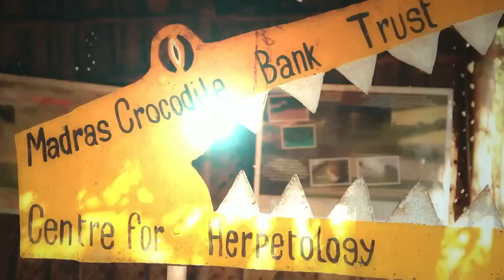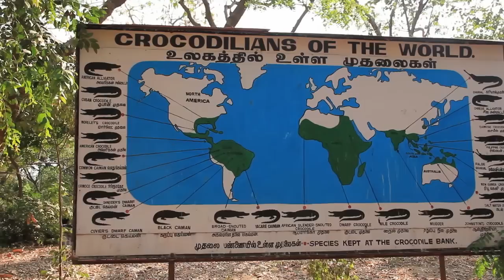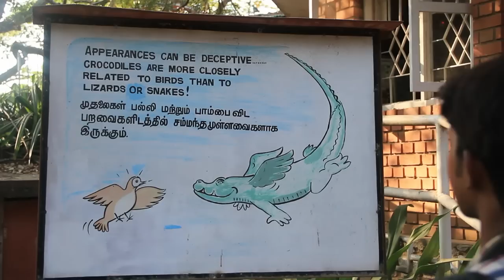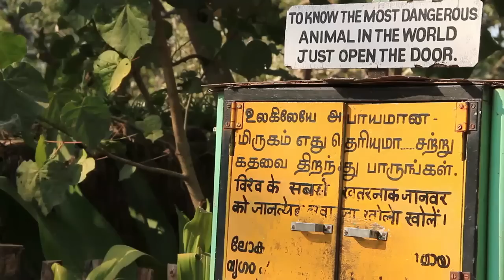Madras Crocodile Bank Documentary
Script & Direction: Sunish Surendran
Cinematography: Sudeep Elamon
Editing & Sound Mix: Vishnu Sarma